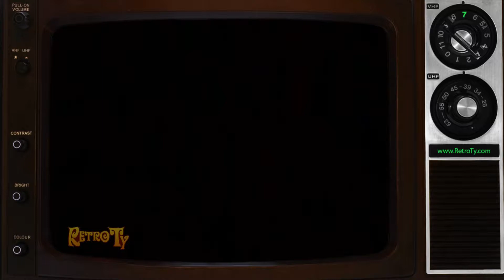1990 - Starlight Express Musical at the O'Keefe Centre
Star Wars meets Much Music... Heaven on Wheels!